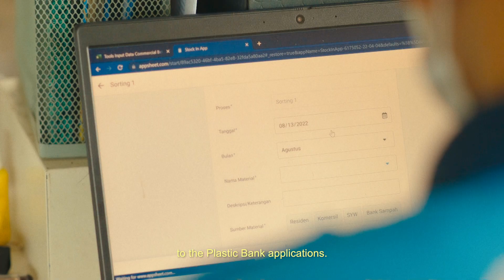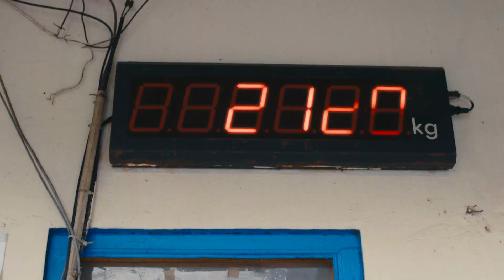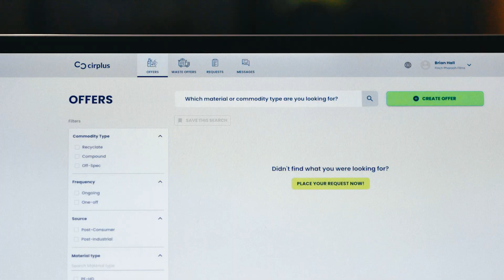How Cirplus helps to solve the plastic waste crisis - spotlight Indonesia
How can digitization solve the plastic waste crisis? Find out now and follow us to Indonesia as part of a pilot project to see how our digital approach enables a circular economy for plastics.

Amongst other things, we visited one of the largest landfills in the world - about 700 football fields in size - and spoke with various local stakeholders. The pilot project is in partnership with Waste4Change, the German Institute of Development and Sustainability (IDOS), and Plastic Bank and is proudly supported by PREVENT Waste Alliance and the German Federal Ministry for Economic Cooperation and Development (BMZ).